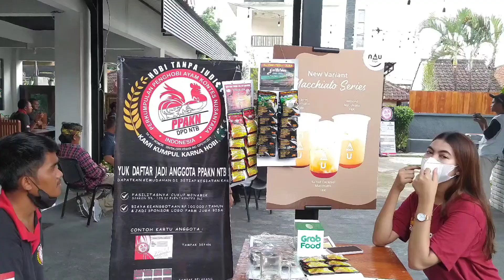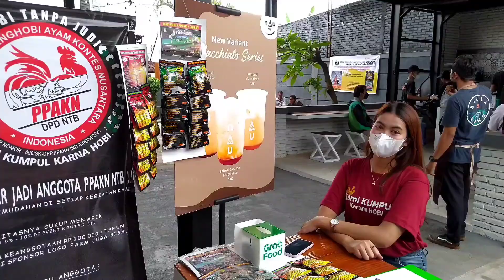PPAKN NTB GELAR NGOPI BARENG PECINTA AYAM BANGKOK SE NTB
Luar biasa sekali hari ini tepatnya tanggal 19 Februari tahun 2022 bertempat di NAU Coffee Mataram,  Jamaq Jamaq TV diundang hadir dalam gelaran Ngopi Bareng Penghobi Ayam Bangkok Se – Nusa Tenggara Barat yang yang diselenggarakan oleh Pengurus Daerah Paguyuban Penghobi Ayam Kontes Nasional Provinsi Nusa Tenggara Barat atau yang disingkat PPKAN NTB.

Gelaran Ngopi Bareng Pecinta Ayang Bangkok ini bertujuan untuk memperkenalkan dan memaparkan secara langsung keberadaan PPAKN NTB sekaligus menekankan bahwa PPAKN NTB adalah paguyuban yang menaungi para penghobi ayam Bangkok di NTB danmemiliki legalitas lengkap dan sah secara hukum di Republik Indonesia. PPAKN NTB menekankan bahwa sseluruh anggota ynag tergabung dalam PPAKN NTB adalah para penghobi dan peternak ayam Bangkok bukan penjudi.

Semoga dengan gelaran Ngopi Bareng Penghobi Ayam Bangkok Se – Nusa Tenggara Barat   yang diselenggarakan hari ini, visi dan misi Paguyuban Penghobi Ayam Kontes Nasional Provinsi Nusa Tenggara Barat untuk menjadikan hobi ayam Bangkok sebagai hobi yang bermanfaat dan memiliki potensi usaha yang mampu mengangkat perekonomian masyarakat  dapat terwujud dan mendapatkan dukungan khususnya pemerintah daerah di Nusa Tenggara Barat,

NGOPI  BARENG PENGHOBI AYAM BANGKOK SE - NTB
JamaqJamaqNews
Reporter : Budhi Adnyana
Cameraman : Kiki
Editor  : Bayu Kesha
Traffic  : MusCok & Julia
JamaqJamaqTV@2022